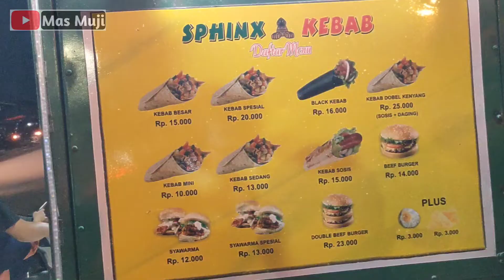HEBAT..!! MASIH MUDA SUKSES KELOLA 3 CABANG USAHA KULINER,,OMSET JUTAAN /HARI | USAHA KECIL SUKSES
Nama : Oka
Usaha : Kebab Sphinx
Alamat :
cabang 1)Depan Kantor kecamatan Telukjambe timur,Karawang
cabang 2)Walahar Kosambi,Karawang timur
Cabang 3)Kali pandan,sukaluyu, telukjambe timur

Pemuda asal tegal ini awal nya bekerja di KEBAB TURKEY BABARAFI di jakarta, kurang lebih 5 bulan bekerja sudah mempunyai tabungan untuk buka usaha sendiri, berbekal Pengalaman nya bikin kebab enak,akhirnya dengan modal tabungan sekitar 13 juta an,membuka satu stand gerobag kebab di kota Bekasi, Awal2 merintis masih sepi sekitar setengah tahun bisa muter modal belanja aja udah bagus, kemudian ada ide untuk pindah ke kota Karawang,lambat laun penjualan KEBAB nya mulai bagus dan pelanggan mulai banyak,akhirnya dari untung jualan yang dikumpulkan bisa nambah Cabang terus,sehingga saat ini sudah ada 3 Cabang Usaha KEBAB yang dia Kelola.